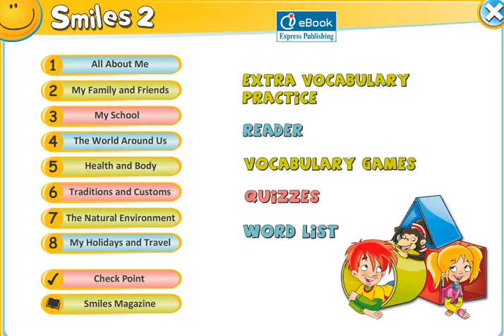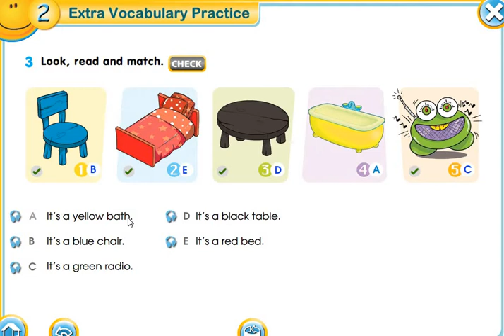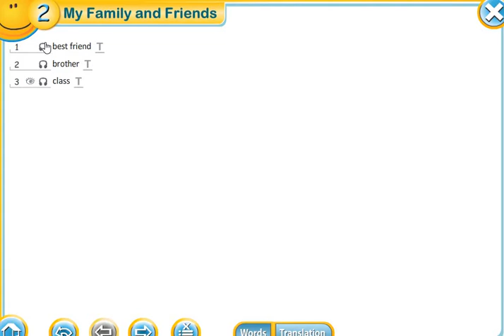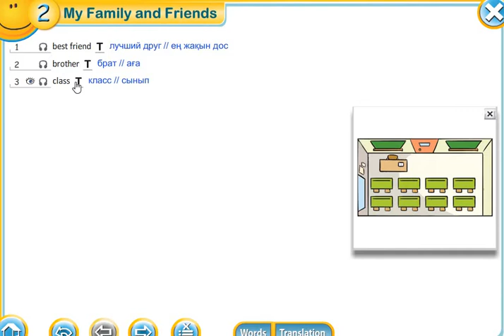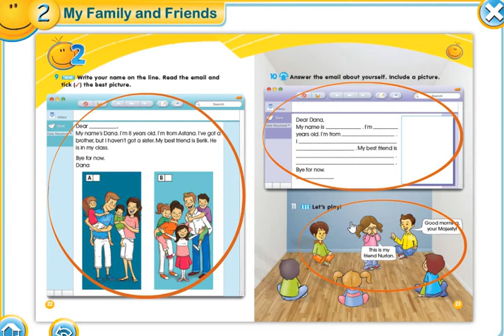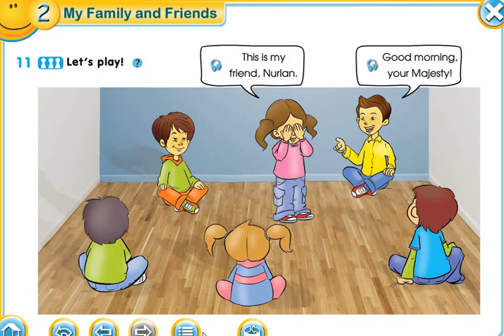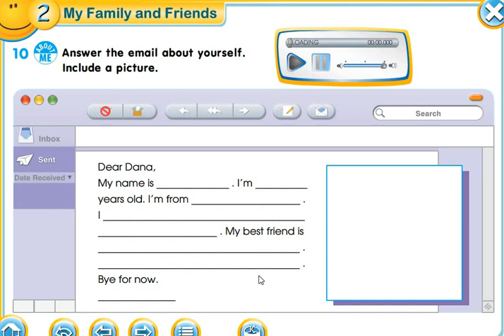Smiles 2 Helping hands 2